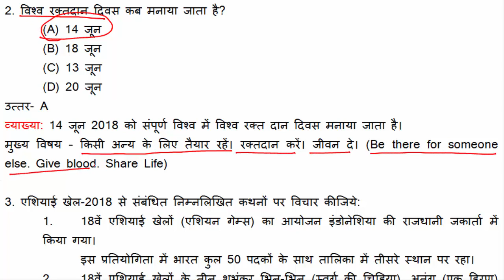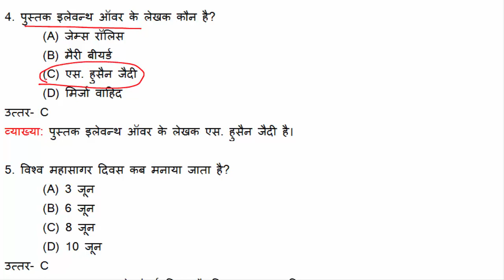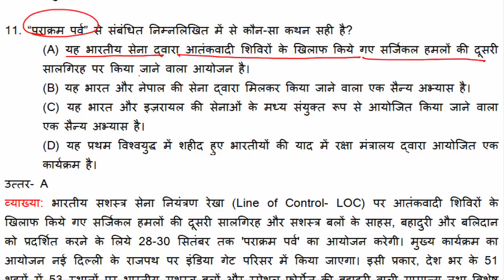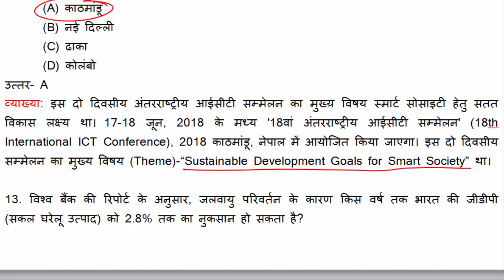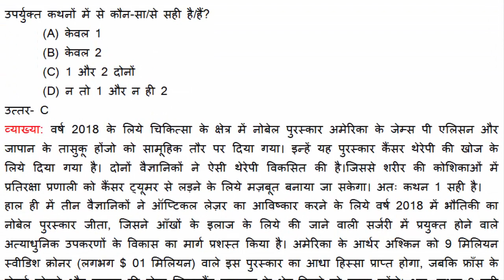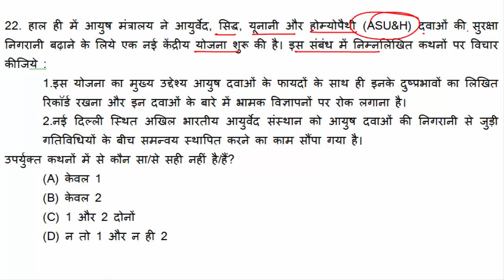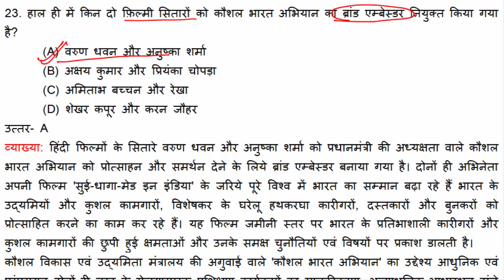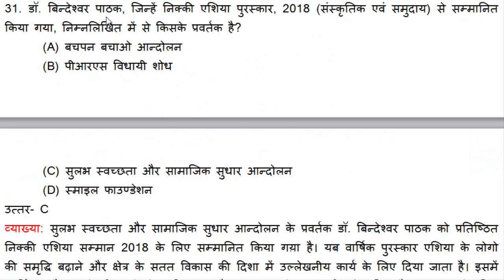Top Current affairs 2018 for UPPCS prelims Revision || Current Affairs 2018 MCQ Quiz-1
Current Affairs 2018 MCQ Quiz-1
Top Current affairs 2018 for UPPCS prelims Revision
Most Important Current affairs 2018 for UPPCS prelims Revision
Complete Current Affairs Objective Questions
Complete Current Affairs 2018 MCQ
last Six month current affairs for UPPCS Pre 2018
Current affairs Solved MCQs